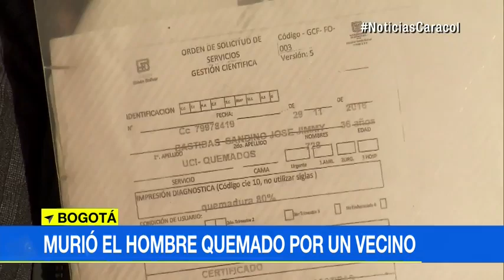Murió hombre que fue quemado por un vecino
La víctima, de 36 años, sufrió lesiones en el 85% del cuerpo. El agresor, que cometió el crimen dentro de su vivienda, en el sur de Bogotá, está libre.